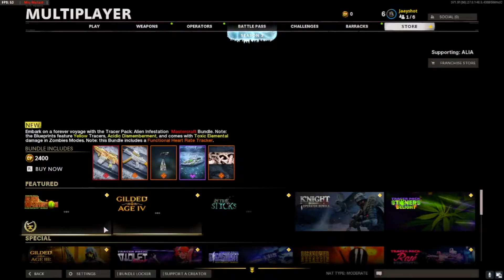*NEW* CARV.2 BURST RIFLE IS BROKEN! (Very OVERPOWERED)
Black Ops Cold War - NEW Carv.2 Burst Rifle!

In Today's Video, I Unlocked the CARV.2 Burst Rifle in Black Ops Cold War & it's ridiculously overpowered! Drop a like for more Black Ops Cold War!